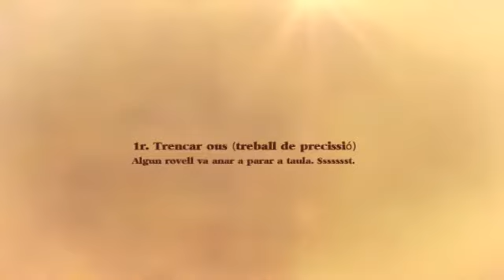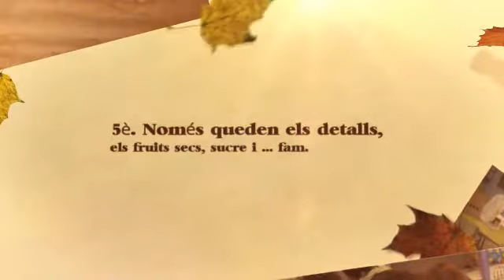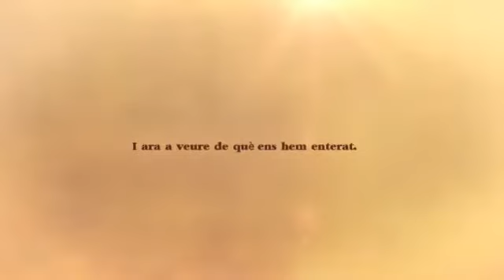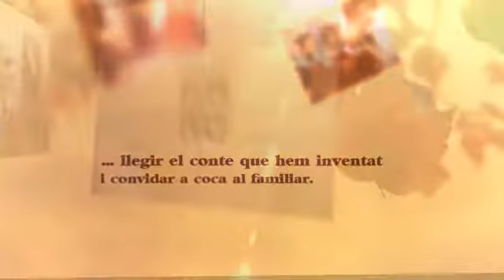La CASTANYADA a 2n